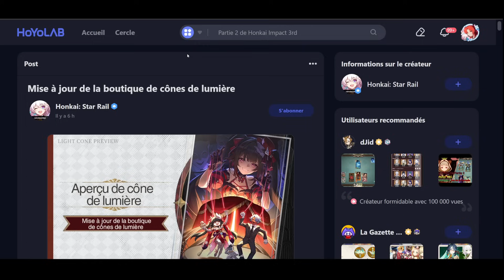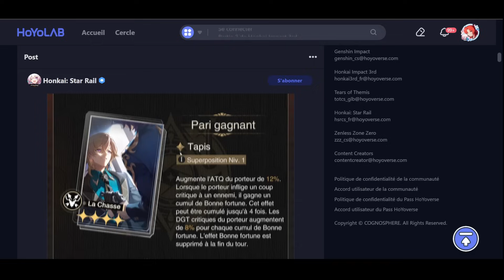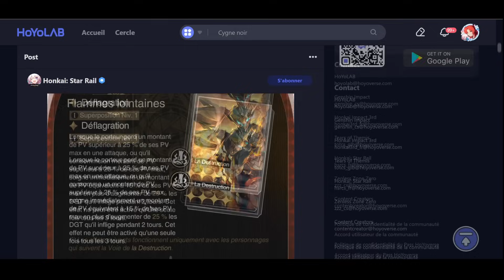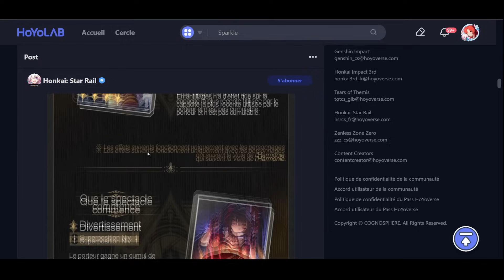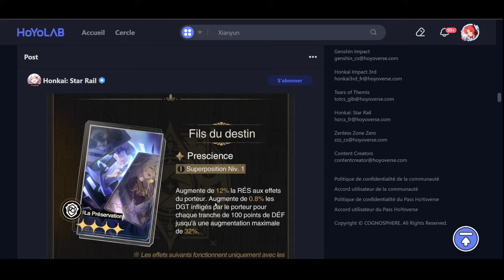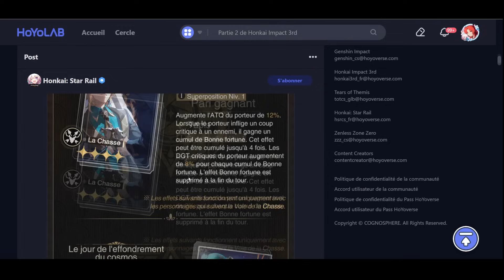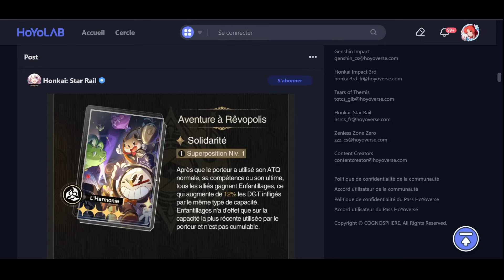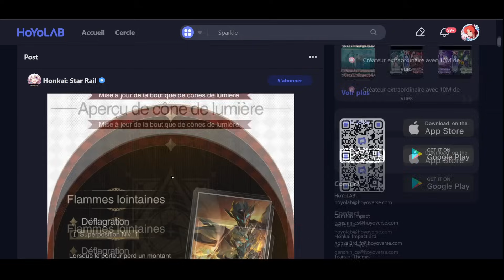Les NOUVEAUX CÔNES des MOC sont-ils INDISPENSABLES ? ANALYSE CÔNES 2.0 ► HONKAI STAR RAIL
Yo tout le monde ! Nouvelle vidéo concernant la venue des nouveaux cônes de la boutique des MOC pour ce patch 2.0 ! Ces cônes sont-ils utiles voir indispensables pour un joueur F2P ? On analyse tout ça en faisant une grosse review sur ces prochains cônes et vous allez voir qu'au final, malgré qu'ils soient tous bons dans l'ensemble, et bien ils sont globalement réservés à une niche de personnages.

Recherche :
Montage :

► Chapitres :
00:00 Introduction
00:50 Cône Destruction
02:30 Cône Chasse
04:14 Cône Erudition
05:47 Cône Harmonie
07:25 Cône Nihilité
09:27 Cône Préservation
10:54 Cône Abondance
12:00 Mon avis et priorité
15:50 Top 3 meilleurs cônes et conclusion